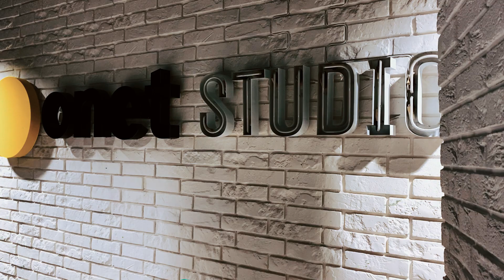Między Pacjentami, odc. 3: Pogadajmy o zdrowiu kobiet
- My kobiety musimy wziąć „zdrowie” w swoje ręce i pamiętać o tym, że jeśli nie będziemy zdrowe, to zaopiekowanie się naszą rodziną w odpowiedni sposób stanie się niemożliwe. Tak więc profilaktyka jest podstawą i powinniśmy zacząć od siebie, żeby móc w pełni spełniać role, które chcemy realizować – komentuje Katarzyna Kozłowska-Panek. W kolejnym podcaście „Między pacjentami” Anna Zimny-Zając, redaktorka naczelna Medonet porozmawia z dr n. farm. Ewą Jaworską i Katarzyną Kozłowską-Panek o tym, dlaczego w kontekście zdrowia kobiety stawiają siebie na drugim miejscu i jak można to zmienić.

Matematyka i informatyka w walce z koronawirusem. Tak polscy naukowcy modelują epidemię

Żeby chudnąć trzeba jeść! Na czym polega "najprzyjemniejsza dieta na świecie"?